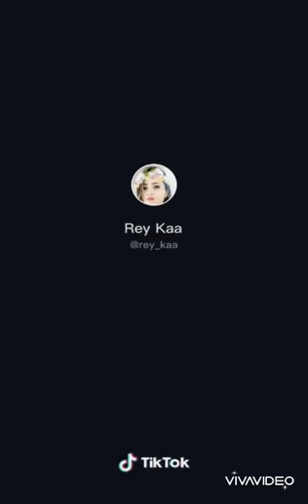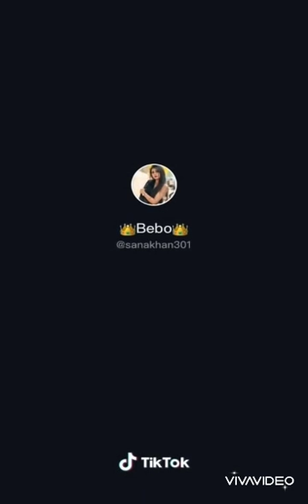Indian wedding sweet moment tik tok video, 2020 wedding videos, sweet couple weeding.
Regular love peotry updates (check out)